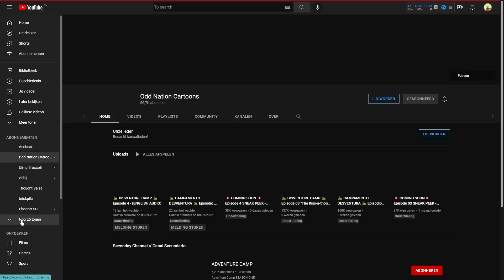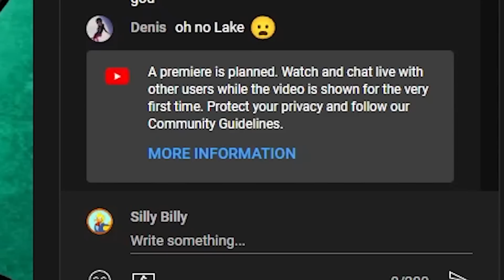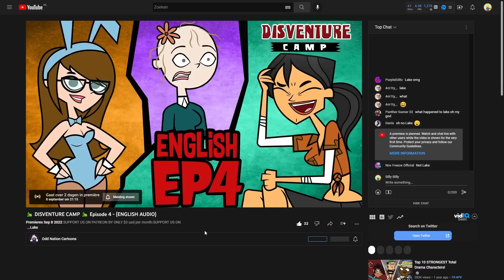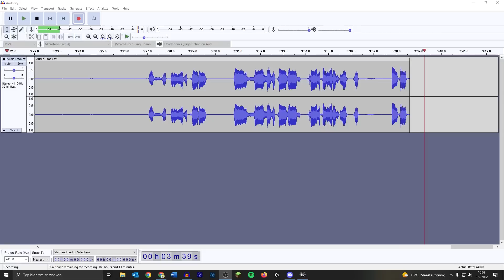THINGS ARE GETTING STEAMY! - Reacting to Disventure camp ep4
Have you watched Disventure camp yet?! YOU SHOULD! This fan-made Total Drama season created by Odd Nation Cartoons is one of the best pieces of fan-work I have ever seen in the Total Drama community! 14 all new contestants duke it out for another million bucks. Who of them will win? and more importantly, which character is the best?!

In this video we look at episode 4! With 10 contestants left in the race it is still anyone's game! Especially when one of them gets a very special reward!

I do not own any of the music in this video (except for the intro jingle), nor do I claim ownership over any of the Total Drama or Disventure camp source material. Many thanks go out to my girlfriend for designing the Silly Billy Ducky's!